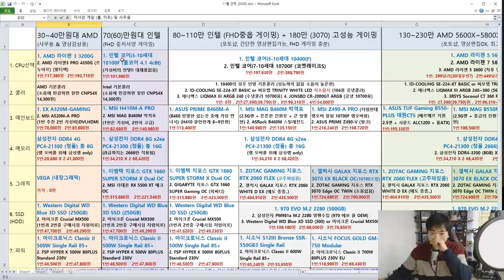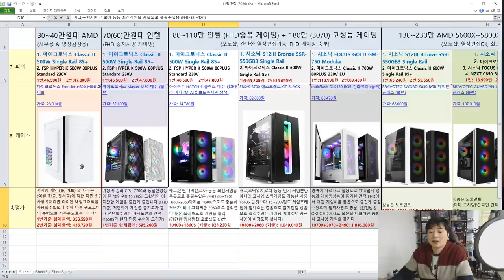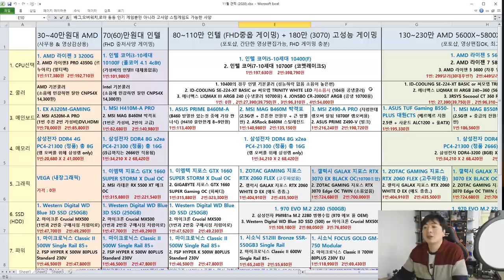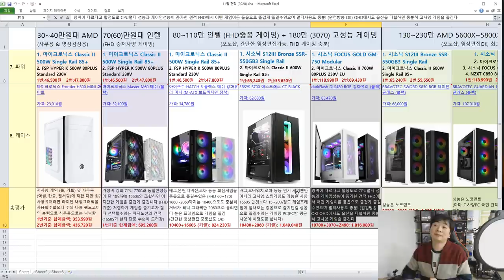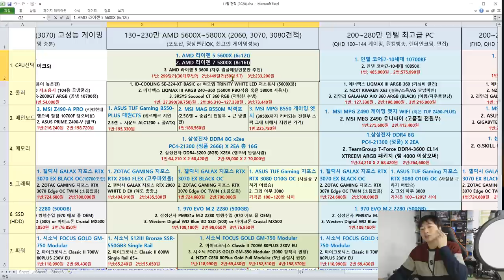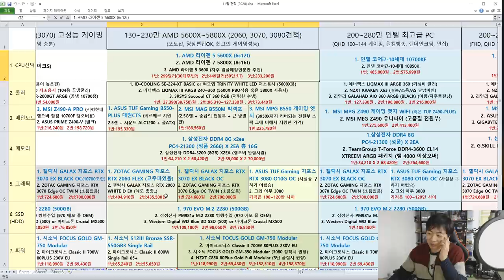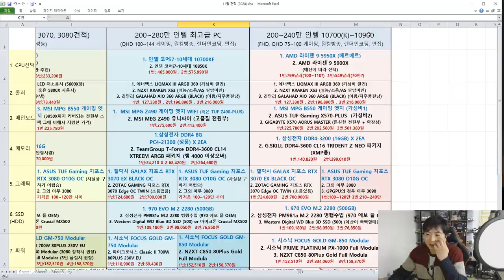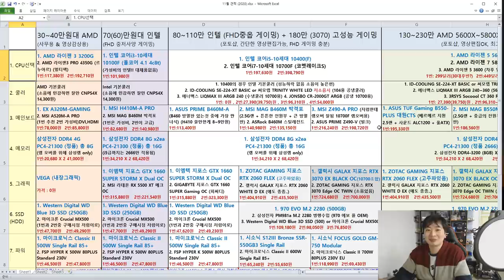11월 1일 최신견적표 40~500 사이!! AMD 인텔 통합편!! -신성조 (젠3 예상견적 포함 + 3070 + 3080 견적 포함) 날것의 영상 ㅠ_ㅠ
여러분 오늘은 진짜 날것의 무편집 무자막 영상입니다

좀 양심이 없는거 같긴한데.. 오늘아니면 진짜 시간이없어서 그래도 하루

꼬박 투자해서 만들어둔 영상이에요 =ㅅ=... 혹시나 보시고 문제있는 부문있으면 지적 환영 질문 환영!